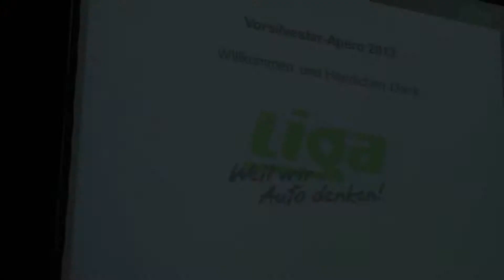lydaa-Fremdauftrag Liga Lindengut-Garage Vorsilvesterapero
lydaa Fremdauftrag für Liga